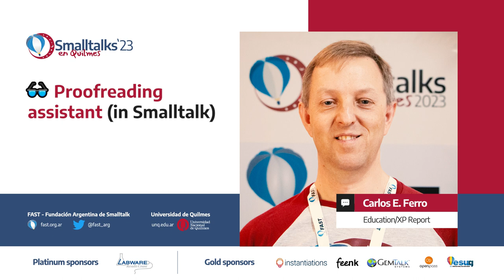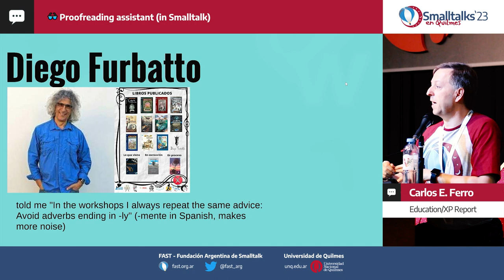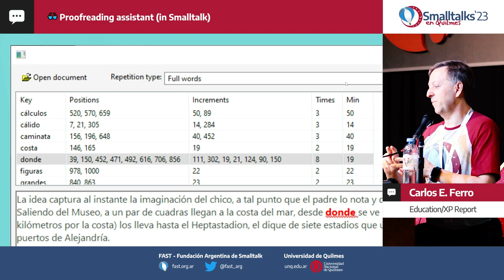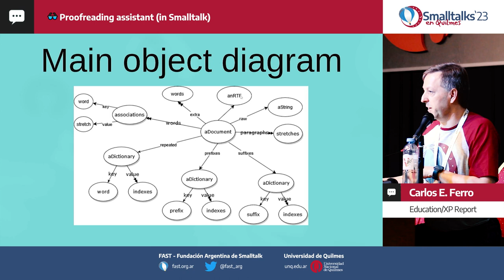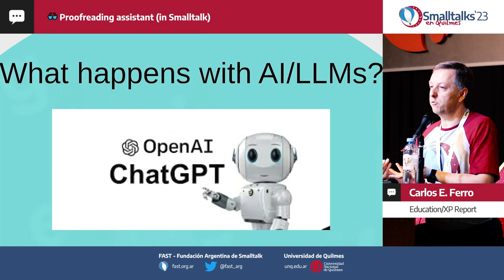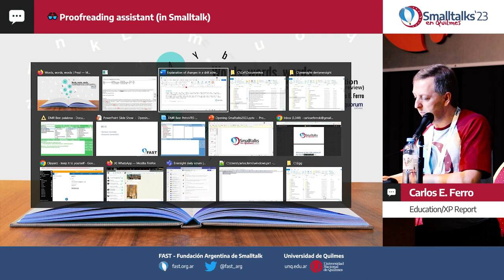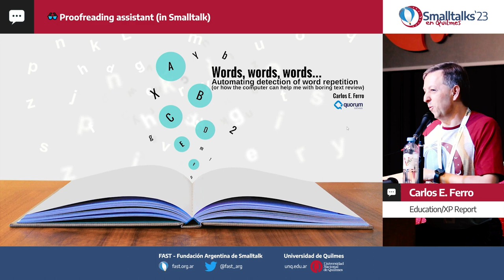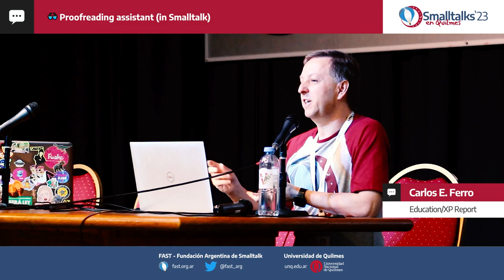Proofreading assistant (in Smalltalk) by Carlos Ferro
As a hobby, I do some proofreader/editor jobs and at some point, I programmed this little tool to help me.